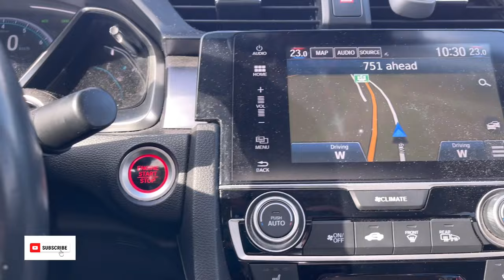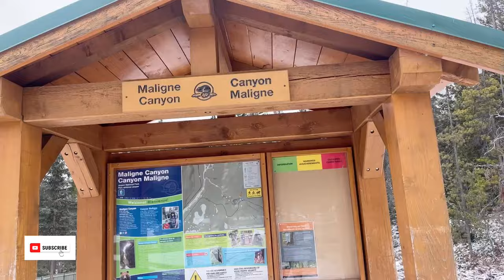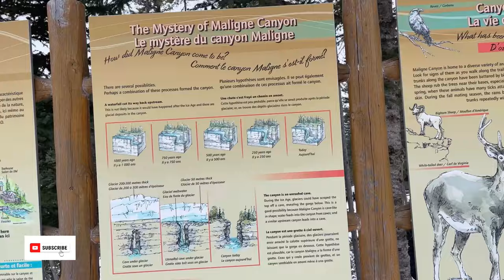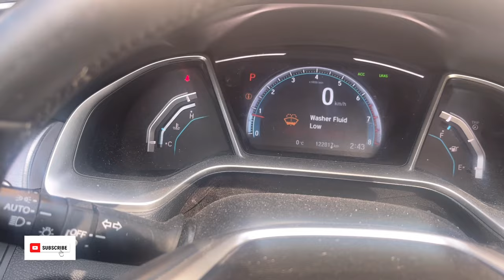HOLY WEEK GETAWAY | Edmonton Alberta | Pinoy in Canada | Buhay sa Canada